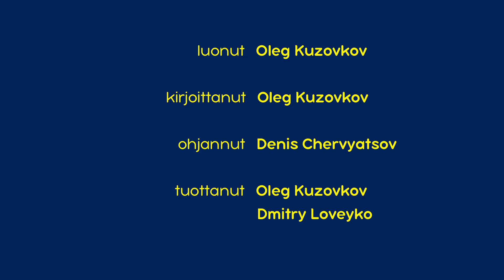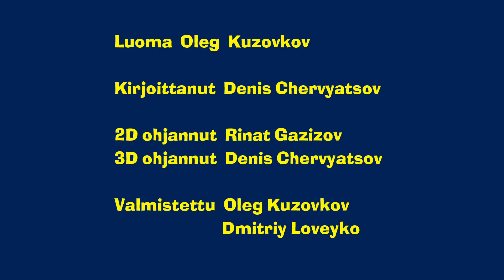Masha ja Karhu👧🐻 Tervetuloa syksy 🍁 Paras jaksokokoelma📽️ Masha and the Bear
Tervetuloa Masha ja Karhu - kanavalle 👧🐻🇫🇮 !

🎣 Kalareissu🐟 (Jakso 8)
🏡 Remontti 🛠️ 🐻 (Jakso 26)
Kolme pientä porsasta🐷 Mashan satuhetki 📚 (Jakso 13)

Katso lisää Netflixistä.
Tilaa nyt virallinen Masha ja Karhu - kanava!

Masha ja Karhu ovat venäläisen kansanperinteen sankareita, jotka kaikki venäläiset lapset tuntevat. Sarjassa he ovat erilaisia ja elävät nykymaailmassa, mikä antoi Animaccord Animation Studion tekijöille mahdollisuuden tuoda uusia mahdollisuuksia heidän vuorovaikutukseensa. Sarja kertoo meille ainutlaatuisesta suhteesta kahden päähenkilön välillä. Masha on erittäin aktiivinen pikkutyttö, joka ei voi istua paikallaan ja joutuu tekemään kaikesta omaa bisnestä. Karhu on iso ja sydämellinen kaveri, joka rakastaa mukavuutta ja hiljaisuutta. Heidän ensimmäisen tapaamisensa jälkeen Karhu odottaa aina uutta hauskaa ja villiä seikkailua, johon Masha varmasti vetää hänet mukaan.